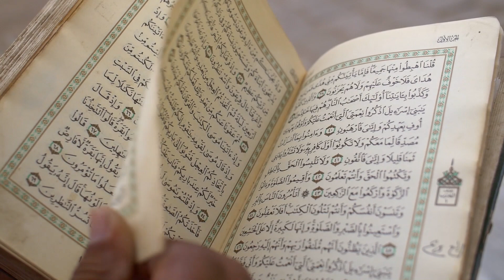Rabbana Taqabbal Minna | Dua for Acceptance of deeds | اعمال کی قبولیت کیلۓ ربّنا دعا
In this video we will teach you  about the Rabbana Dua which Prophet Ibrahim recited frequently during the building of Kaabah. It is also called the Dua for Acceptance. It is the 1st of the 40 Rabbana Duas present in the Holy Quran.